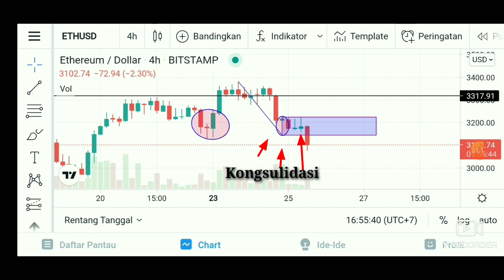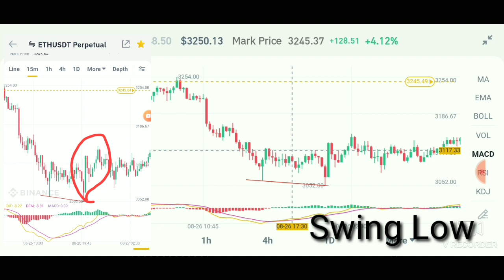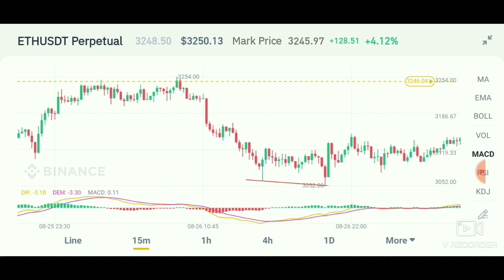MELANGGAR METODE TREDING AKHIRNYA LOSS/RUGI BESAR DI CRYPTO! HINDARI KESALAHAN INI SAAT TREDING.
jangan melakukan kesalahan ini anda bisa bangkrut di market futures.
sebelum treding crypto anda harus memiliki metode treding agar anda terhindar dari kerugian besar atau loss besar,jika anda tidak memiliki metode bisa buat anda bangkrut di market dan bangkrut dalam treding suatu kesalahan besar.
jika metode treding anda uda teruji dan menghasilkan profit jangan melanggar metode treding anda sehingga anda rugi besar.
metode treding bisa membuat treding anda menjadi profit besar. atau cuan besar.